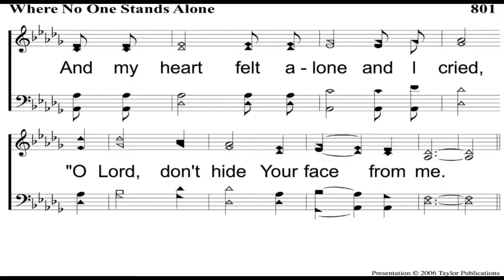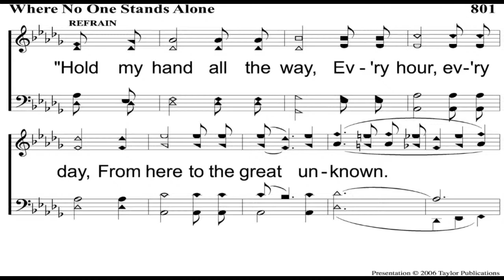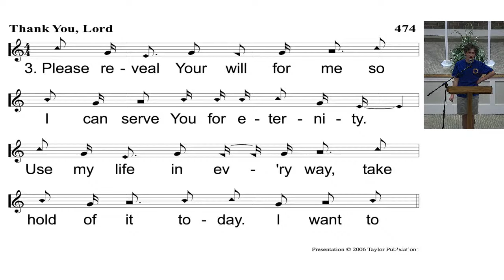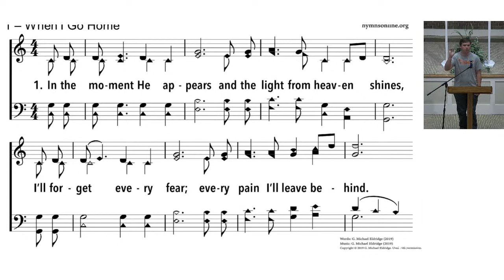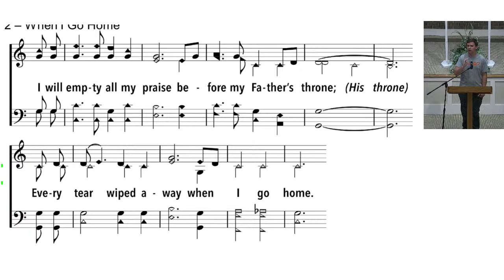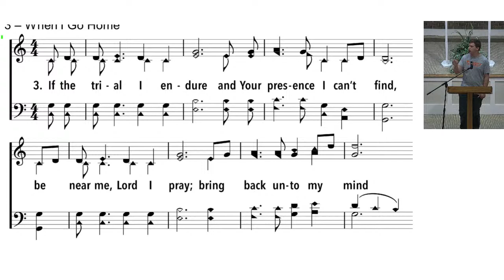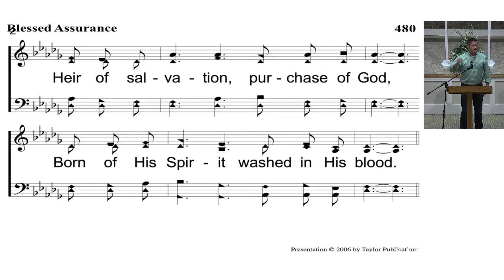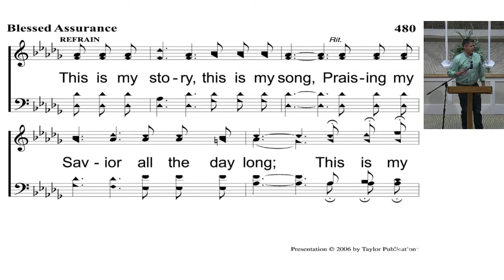Summer Series | TJ Kirk | June 29, 2022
Thank you for joining us for our annual Summer Series. Tonight, TJ Kirk from Henderson, TN is with us to talk about Forgiveness & Guilt: 1 John 1:9.